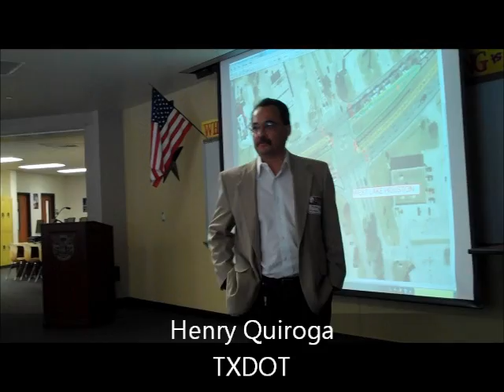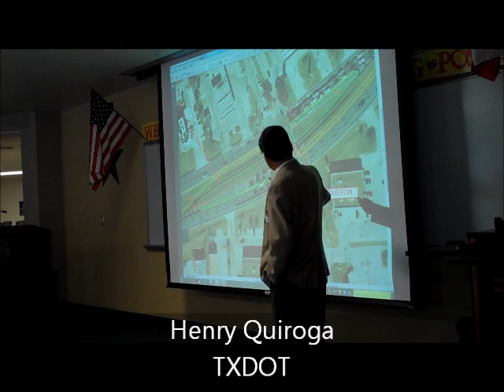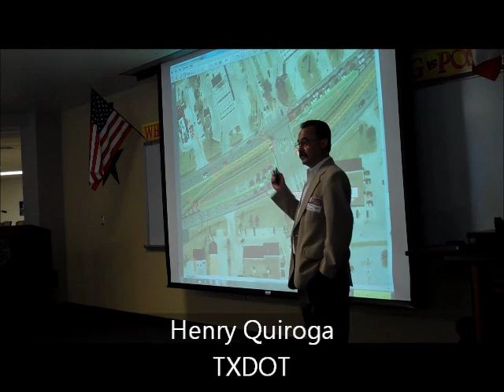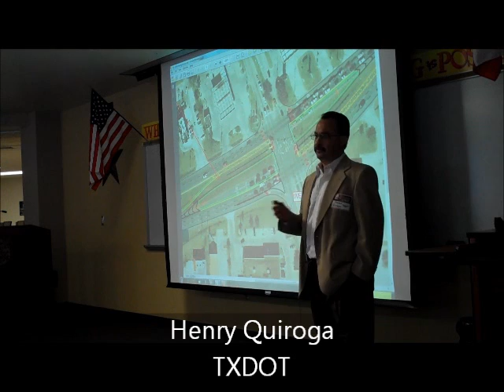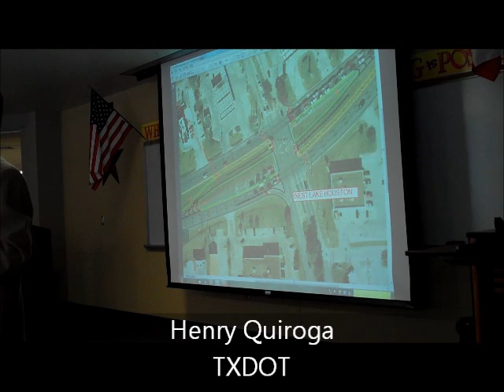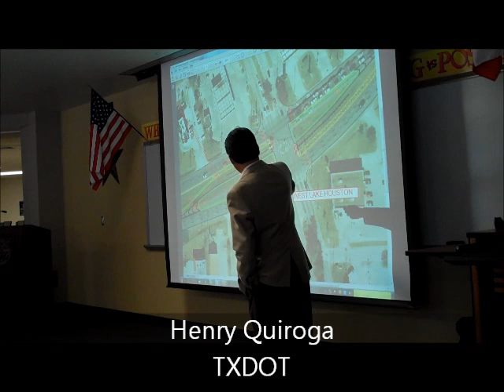Atascocita BizCom - Henry Quiroga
1960 W. Lake Houston Pkwy Project